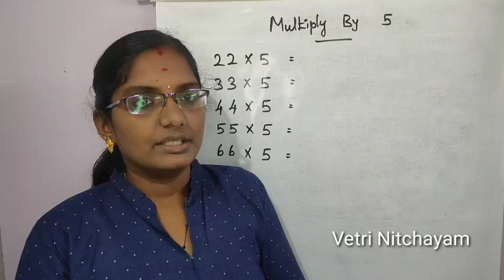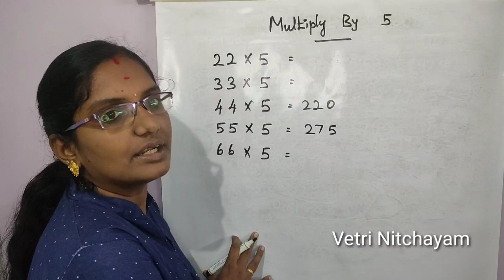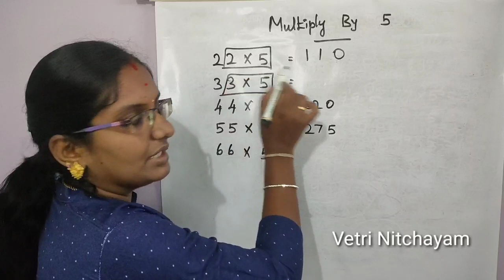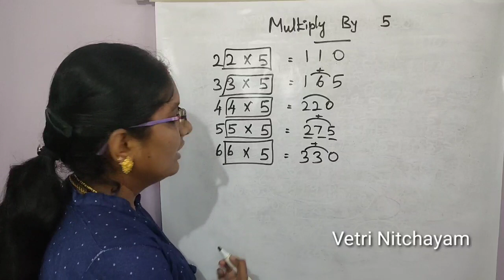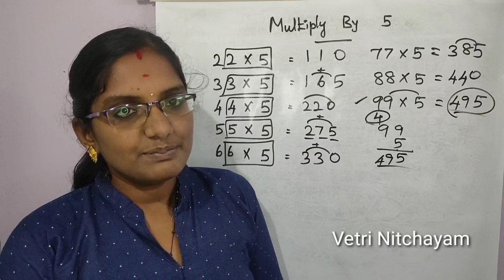இந்த Tricks தெரிஞ்சா Exam ல டக்குன்னு Answer கண்டுபிடிக்கலாம்